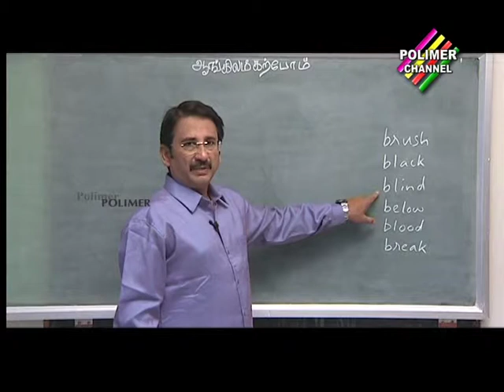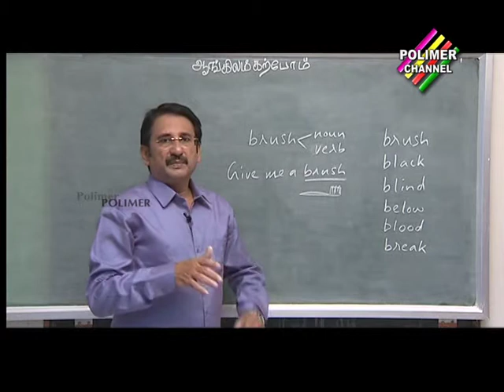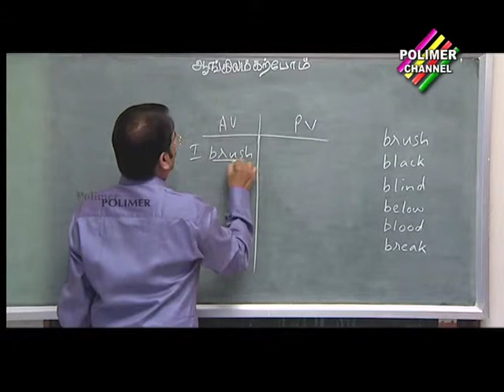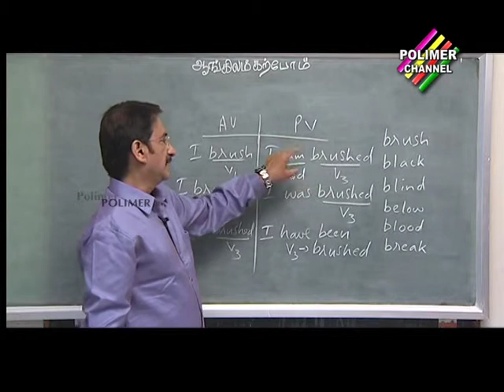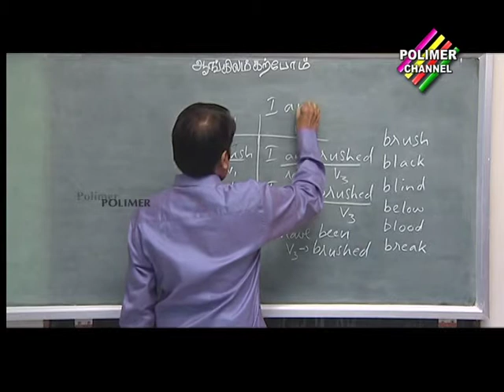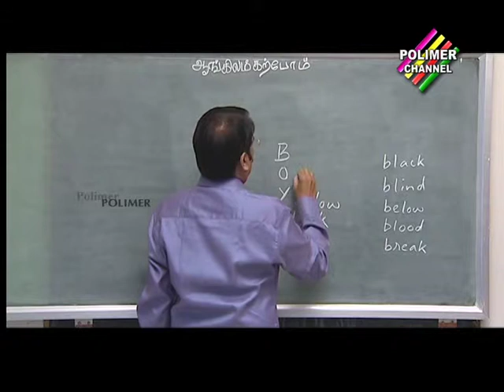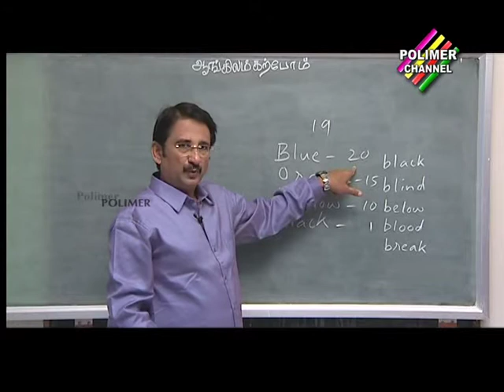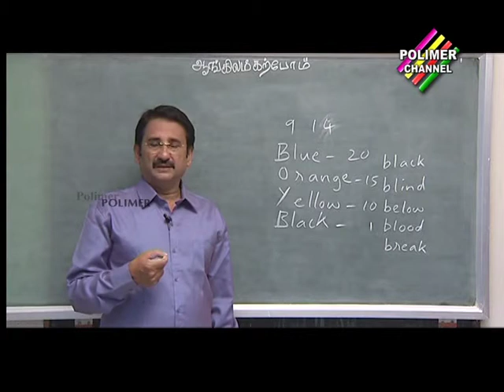Aravind's English 2 letter words 70